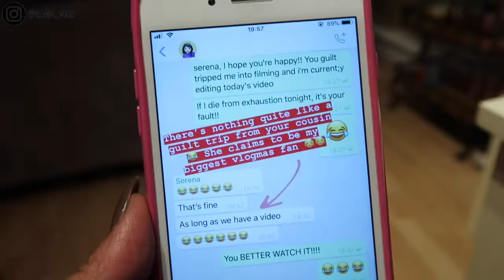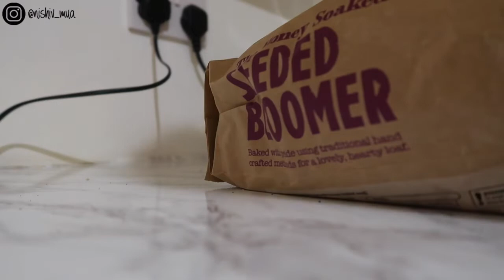SHE CALLED ME A LION! / Nishi V Vlogmas Day 18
Vlogmas Day 18 - Well, technically I called myself a lion and Humaira agreed 😂We spent most of the day in Pinner, went for a walk in the rain and had a delicious lunch at Zaza before I came home and started panic-editing yesterday's video!

BONITA BIAAN - Use code: NISHIV